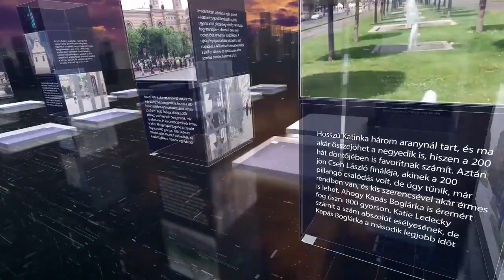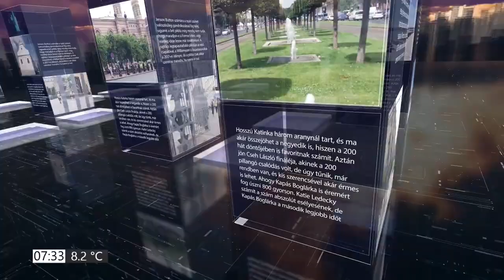Hollik István a Heti TV Pirkadat c. adásában - 2023.03.31.